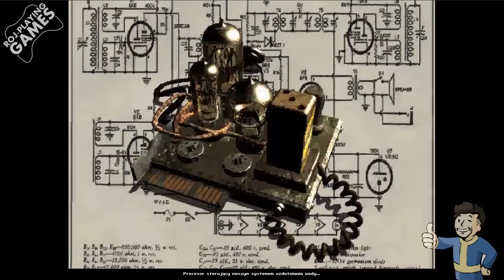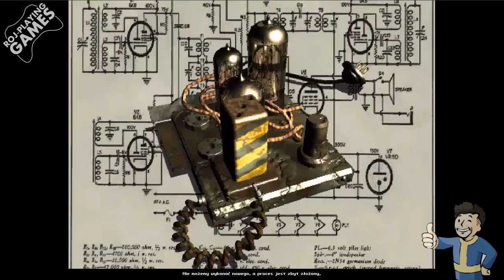Fallout #3 Opuszczamy Kryptę 13 (Postnuklearnie) HD PL